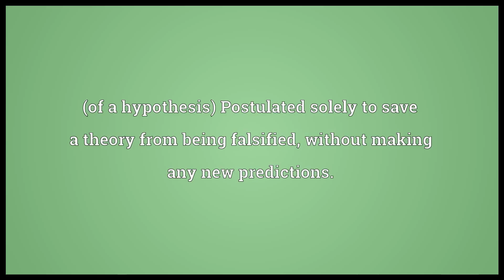ad hoc meaning in English